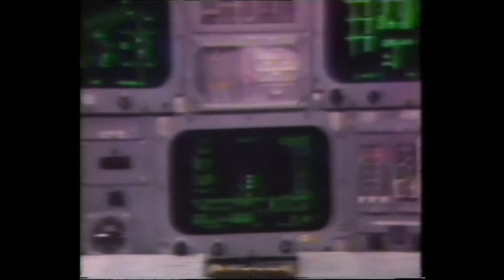P.S.A. HEAD OF THE RIVER 1981.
Television news coverage of the P.S.A. 'Head of the River', of Saturday, April 11th, 1981, broadcast on the evening of the same day, in Perth, Western Australia.
     The 'Head of the River', won by Christ Church Grammar School (C.C.G.S.), was held on the Crawley-Narrows course.  Stroked by Simon Cox, the victorious Christ Church 1st VIII was coached by Mr. Alf Mountier, a.k.a. 'Monty'.
     Located on the Swan River, the Crawley-Narrows course was a particularly scenic one, stretching along the base of Kings Park on the northern side, with the vast expanse of Melville Water on the southern.  The final reach was quite majestic, like entering an amphitheatre, being surrounded on the northern side by the old Swan Brewery on the Mounts Bay-road embarkment and Mount Eliza, on the southern side by the spectator fleet and Mill Point, and the Narrows Bridge at the eastern end of the course.
    The news coverage featured Tom Drewell (9 News Newsreader), Jenny Seaton (9 News Weather Presenter), Wally Foreman (9 News Sports Newsreader), Charles McLaughlin (9 News Reporter), Harvey Deegan (7 News Newsreader), Paul Jenkins (7 News Reporter), and Peter Holland (A.B.C. Newsreader).  The news coverage also featured the preparations for the maiden flight of the Space Shuttle Columbia.